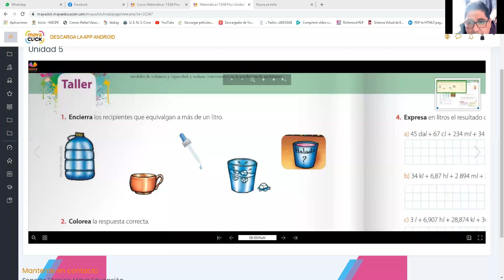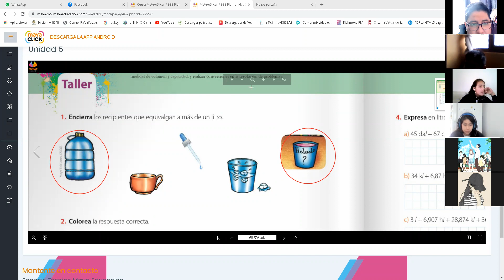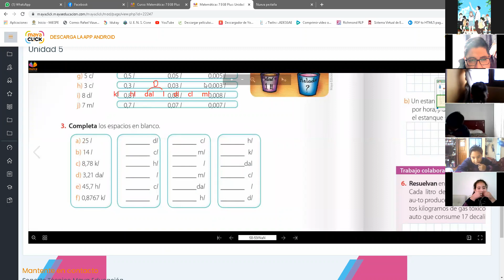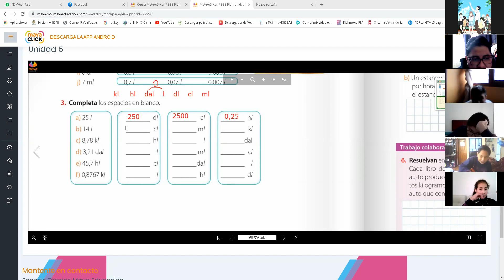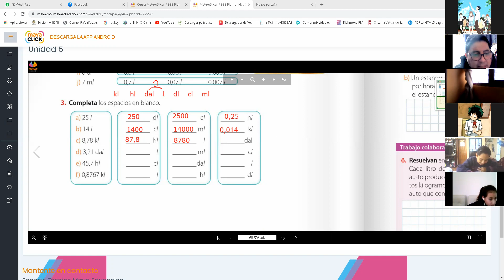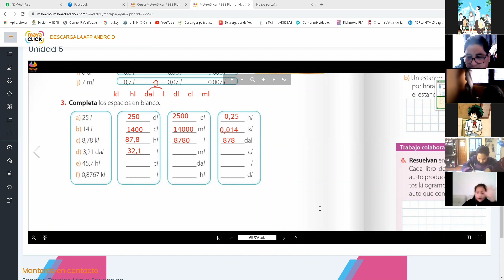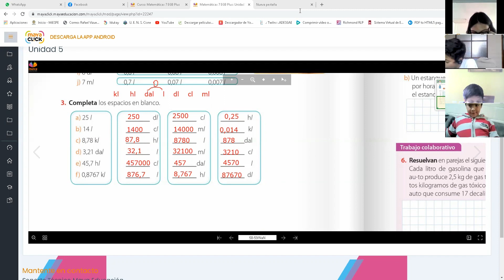7EGB A GEOMETRÍA RAFAEL 30MAR2021